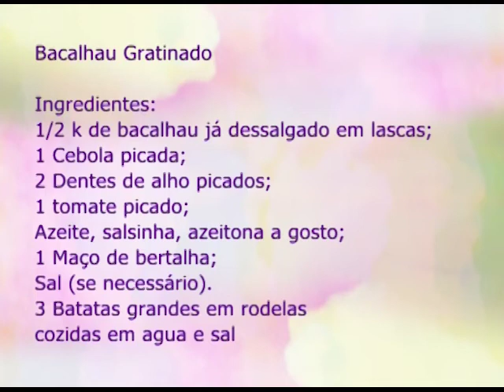Espaço Feminino - Como a briga dos pais afetam os filhos